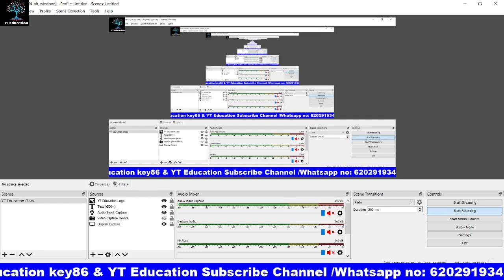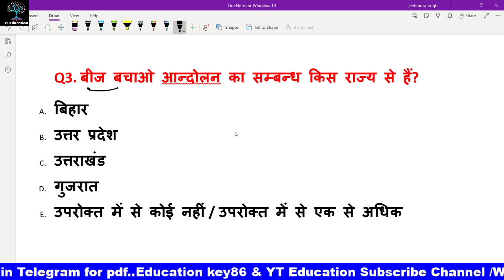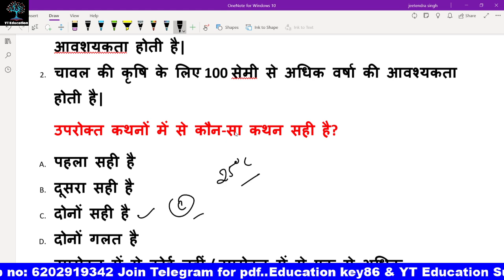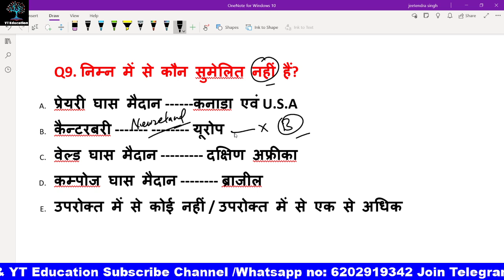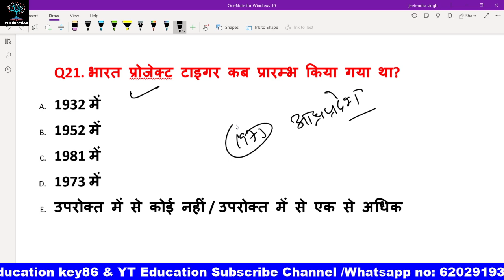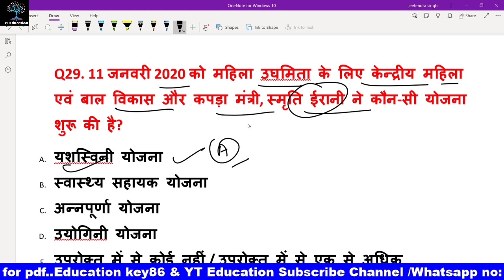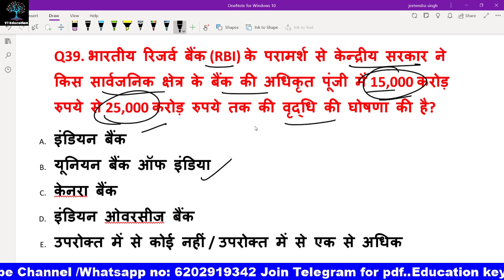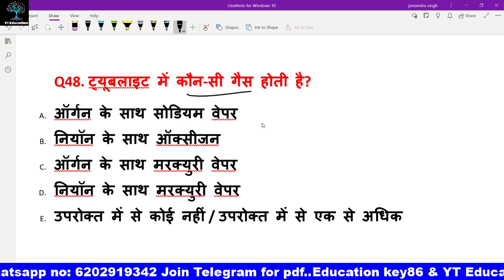67th BPSC 🔥| BPSC_Test_Series_08 | CDPO PT MODEL PAPER Based Top 50 MCQ | YT_Education​ 67 BPSC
67th BPSC 🔥| BPSC_Test_Series_08 Practice Set | Bihar Special GK(1st in Bihar)| प्रैक्टिस सेट

bpsc 2021 Practice set,
bpsc edu teria full length test series 2021,
bpsc 67th online practice set 2021,
67th bpsc practice set 2020,bpsc pt 2021 set practice,
67th bpsc pre practice set 2021,
YT education,
bpsc pt 2020,
66th bpsc pre 2020,
practice set Yt education,
bpsc ghatna chakra new book pdf,
bpsc ghatna chakra previous year question paper,
bpsc pt exam date 2021,67th BPSC 🔥| BPSC_Test_Series_14 Practice Set | Bihar Special GK(1st in Bihar)| प्रैक्टिस सेट

67th bpsc practice set 2020,bpsc pt 2021 set practice,
67th bpsc pre practice set 2021,
YT education,
bpsc pt 2020,
66th bpsc pre 2020,
bpsc ghatna chakra 2021,
bpsc pt exam date 2021,